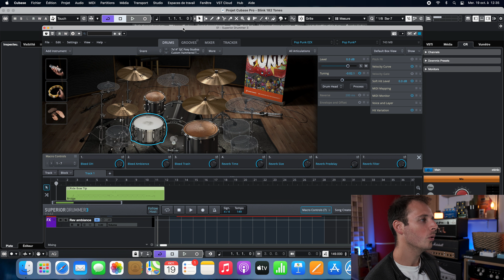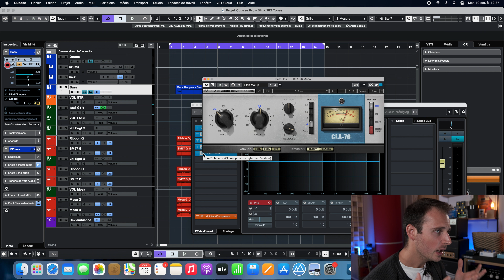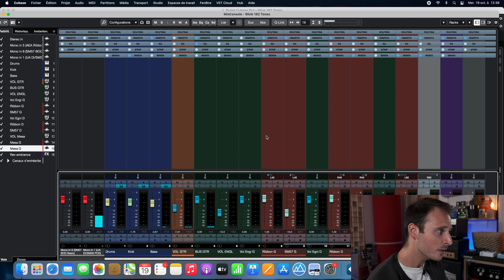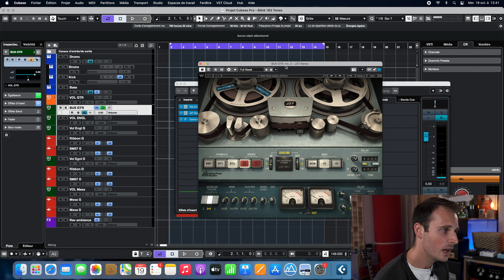Recréons le son de GUITARE de BLINK 182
Aujourd'hui, nous allons recréer le son de guitare de TOM DELONGE de Blink 182 sur la chanson All the small things ! Un tube présent sur le cultissime Enema of the state de 1999. L'occasion de découvrir l'histoire du groupe de San Diego.

Vous allez voir, c'est relativement simple de sonner comme ce dernier.

L'occasion de parler des conditions d'enregistrement de ce dernier ainsi que les méthodes utilisées pour se rapprocher au maximum du son !  😀

Vous pouvez également retrouver les pédales d'effets testées durant la vidéo sur notre site !

Le concept vous plait ? N'hésitez pas à le faire savoir 😋